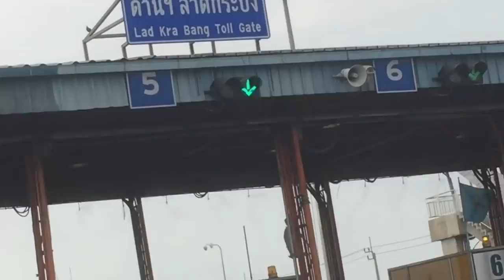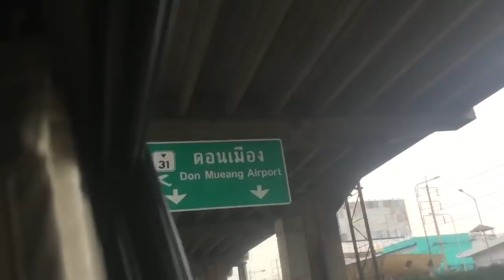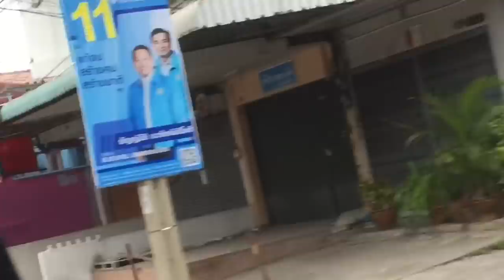PANTAI THAILAND BANYAK BULE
Makasih yang udah nonton :D
Ada pertanyaan langsung comment yaaa